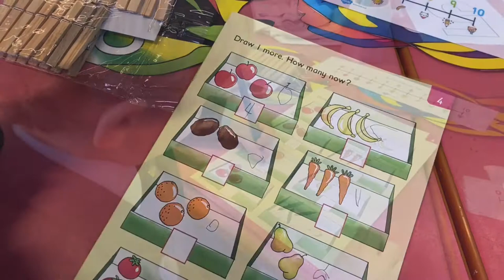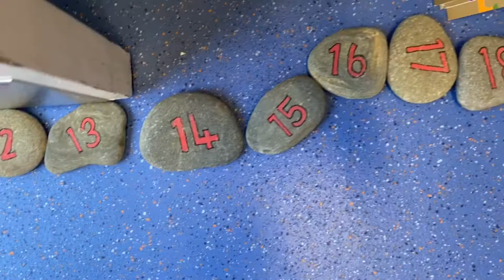Numeracy in HCJS Reception